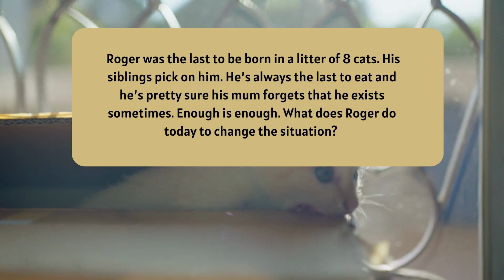International cat's day 2024 celebration creative writing prompt video + lots of beautiful cats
write with cats 😻🖊️